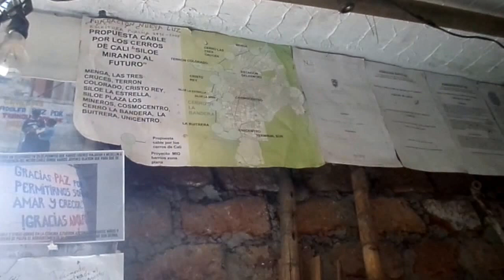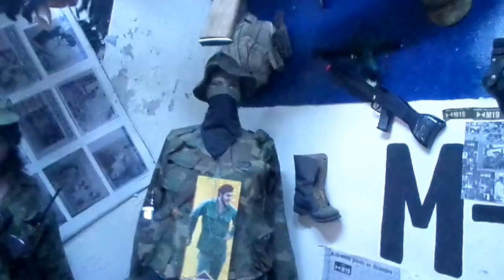Museo Popular de Siloé